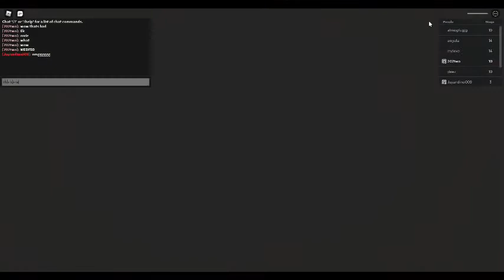Roblox Games: Episode 2 Escape Papa Pizza's Pizzeria! Part 2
In This Episode I Beat The Obby But I Need To Do The Last Stages First!